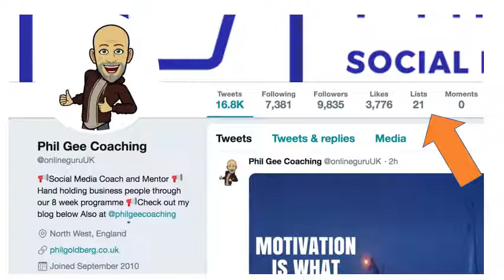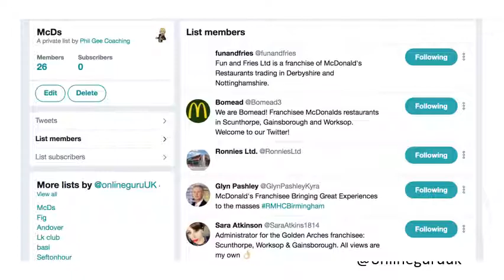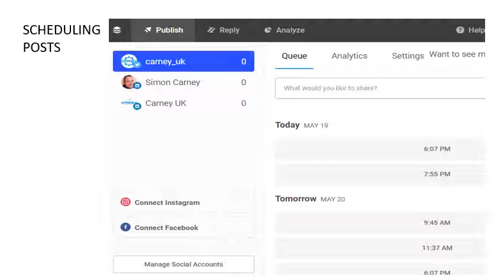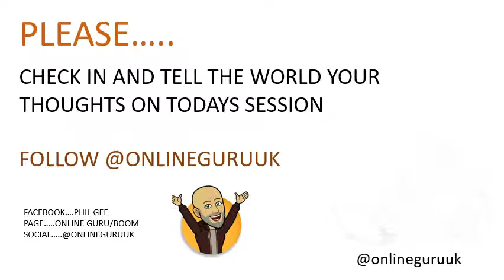Social Media Presentation for Southport Tourism